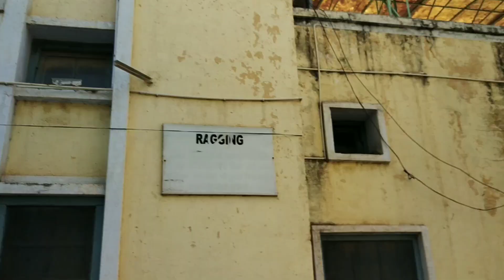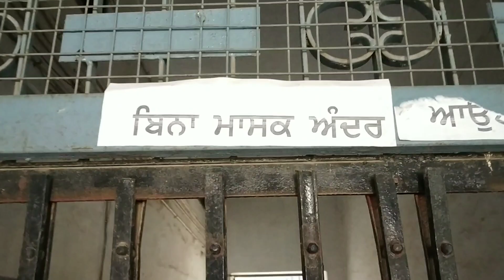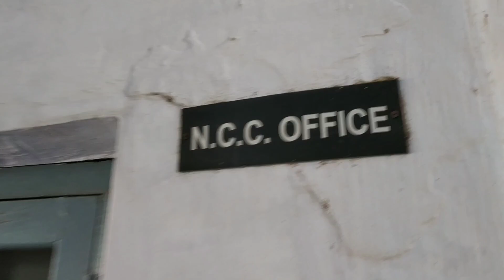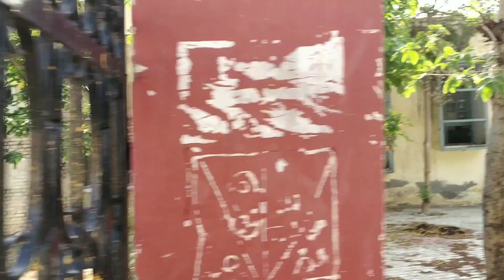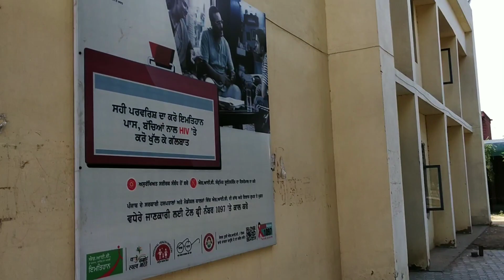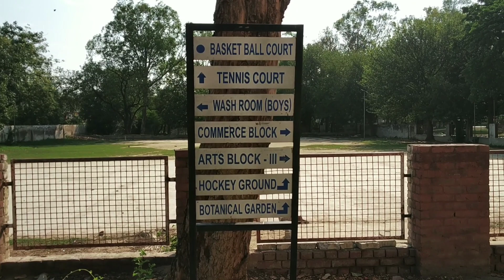Mini Pakistan Malerkotla Punjab | Manal to Malerkotla